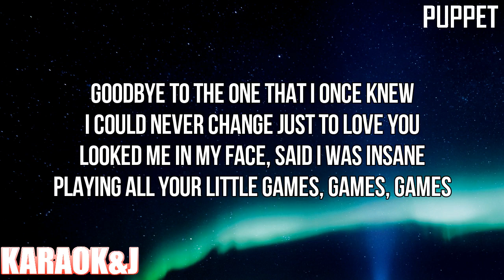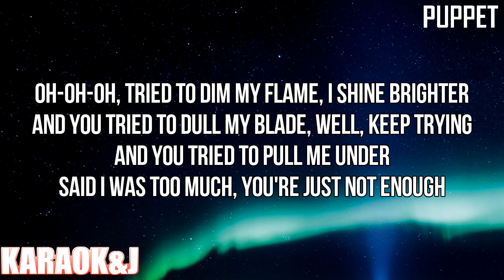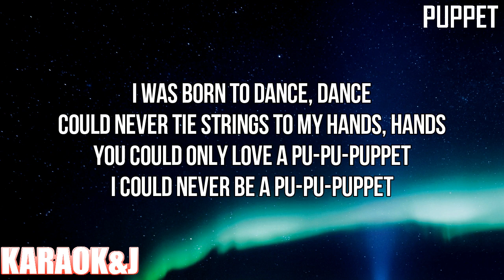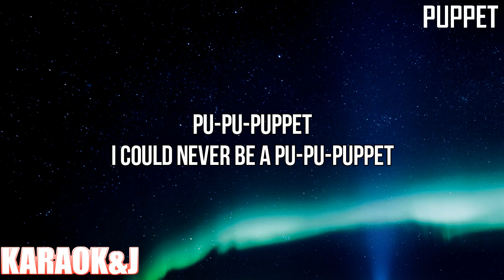Puppet - Faouzia (Instrumental Karaoke) [KARAOK&J]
Faouzia - Puppet (Karaoke Version)

Watch the Karaoke Video of the song "Puppet" by "Faouzia" made by KARAOK&J.